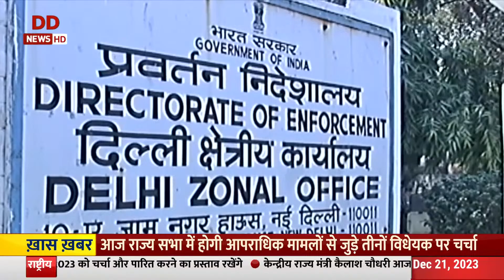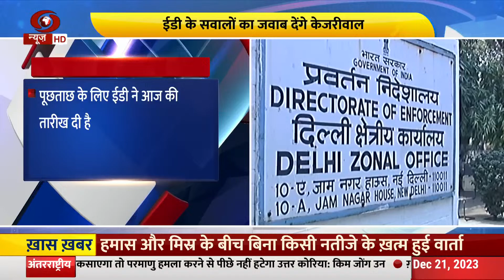ED में आज पेश नहीं होंगे Delhi CM Kejriwal, 10 दिनों के लिए गए विपश्यना सेंटर